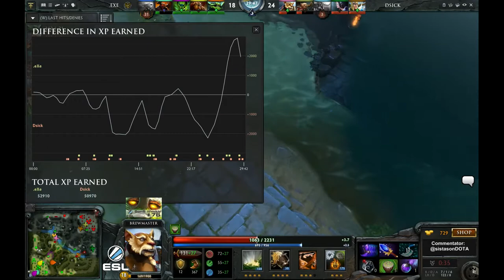ESL Weekly Cup #76 - Viertelfinale - DS vs. eXe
ESL Weekly Cup #76 - Viertelfinale
Dangerseekers vs. eXecutive Gaming DotA

Caster: @sistasonDOTA
End of Draft: 15:07